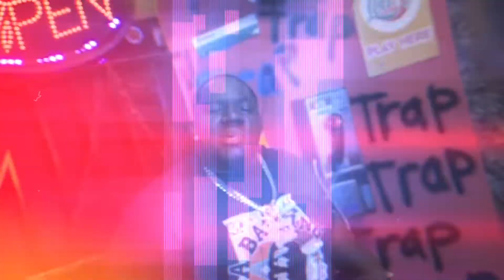MAKE SENSE - Mic Talk Performance